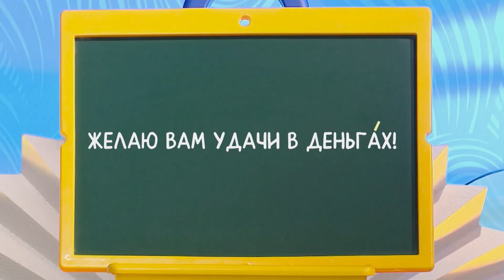☀️С добрым утром, малыши! "Не в деньгах счастье" - Слова-ловушки🤔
Слова-ловушки. Мишутка объяснит ребятам, откуда появилось выражение «Не в деньгах счастье», что оно значит и, когда уместно его употреблять.